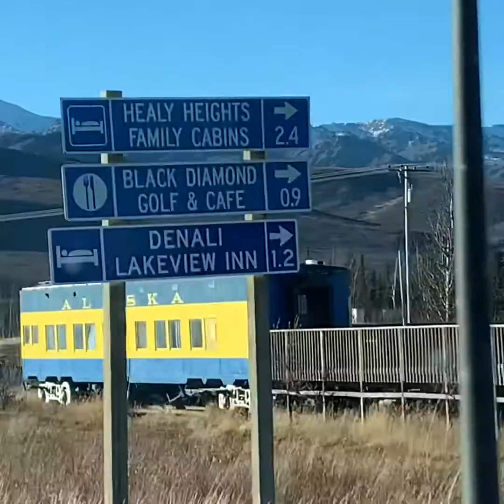Alaska- Family trip to Denali National Park Part1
The Haynes@Filipino-American.